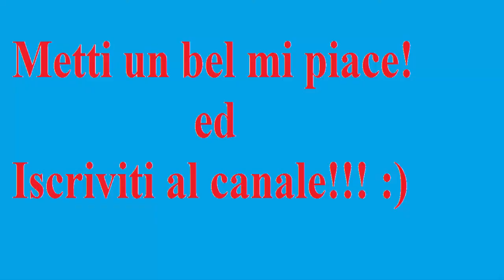[SPIEGAZIONI TECNICHE DI PESCA] NODO DROPPER LOOP, USATO NEL TATAKI FISHING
Realizzazione del nodo dropper loop, ideale per insidiare i calamari usando la tecnica del tataki...
Buona Visione!